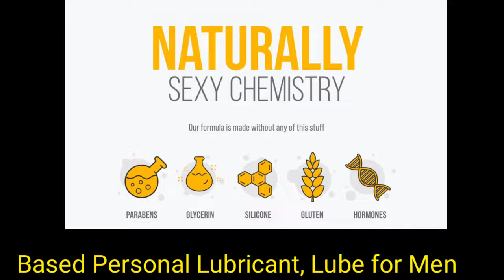Water-Based Personal Lubricant, Lube for Men, Women and Couples, Non-Staining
About this item:
SILKY SMOOTH: LubeLife Water-Based Lubricant is the perfect dressing for your salad. It is a personal lubricant for the adventurous and the thrill-seeking. This water-based lubricant complements the body’s natural lubrication and enhances the pleasures of intimacy. Long-lasting, non-sticky, and smooth texture allows for a fantastic experience every time.
TOY FRIENDLY, CONDOM COMPATIBLE: LubeLife Water-Based Lubricant is compatible with most toy materials and natural rubber latex and polyisoprene condoms but not compatible with polyurethane condoms. It provides a thrilling and safe sexual experience throughout, allowing you to come and go whenever you desire.
NON-STAINING, EASY TO CLEAN: This is one less liquid you have to worry about staining your clothes and bedsheets. LubeLife washes off easily with water and makes your clean-up swift.
NATURALLY SEXY CHEMISTRY: Formulated using pure natural ingredients for a comfortable and easy feel. This vegan formula is made without parabens, glycerin, silicone, gluten and hormones. Let LubeLife reawaken your appetite and fill you up like an all-you-can-eat buffet.
MADE IN USA: LubeLife is made in the USA and manufactured under strict US FDA guidelines. It enhances your sense of pleasure and quality of foreplay like no other silicone-based personal lubricant. LubeLife is the key to unlocking your sexual adventure.